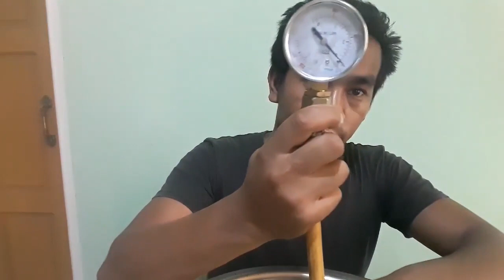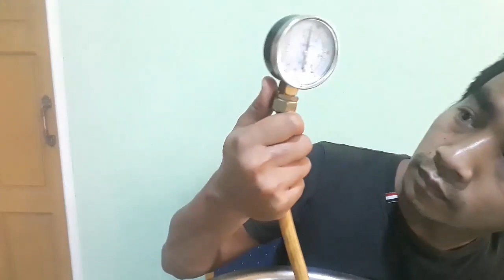ကားတစ်စီးမှာ Fuel Pressure Pump မကောင်းရင် ဘယ်လို လက္ခဏာပြလဲ ?